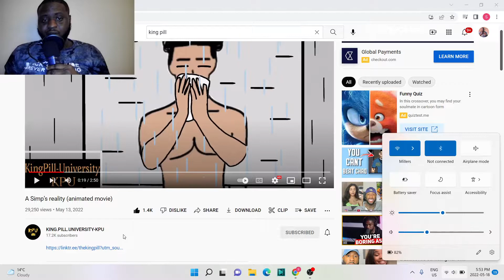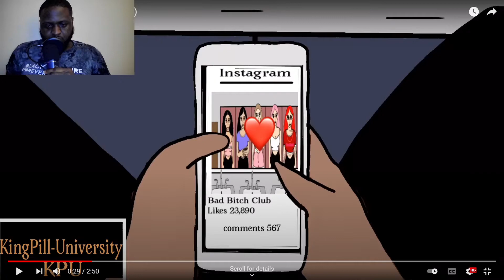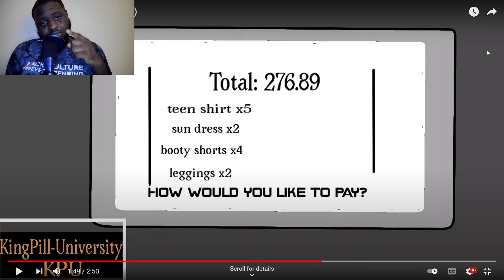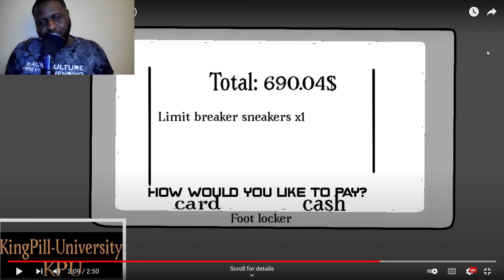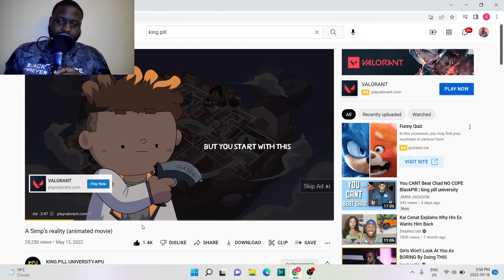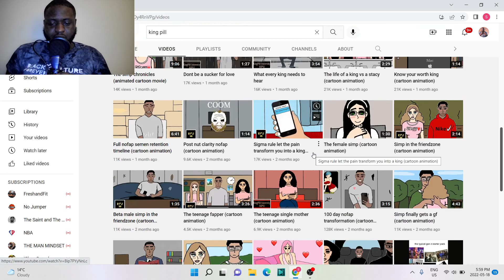Oh Lord........ A Simp’s reality (animated movie) @Kingrobinzz